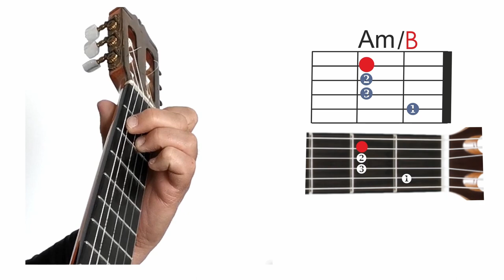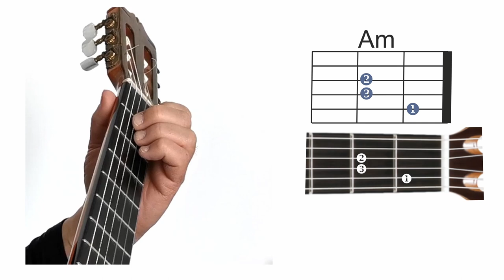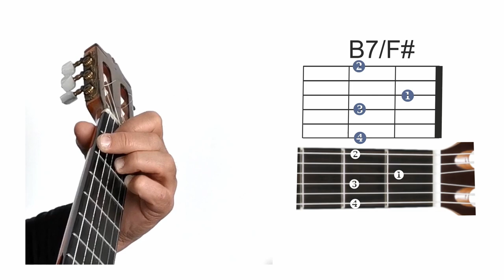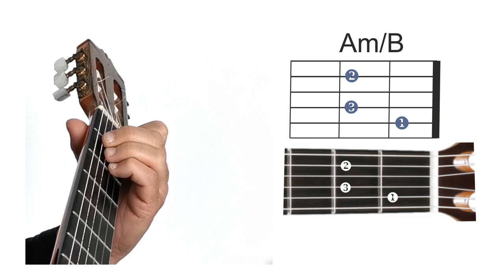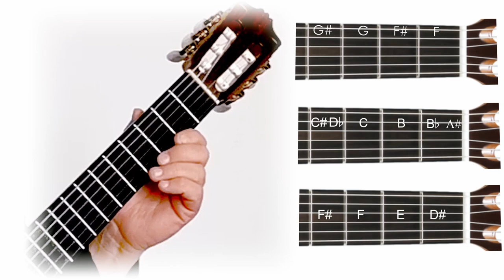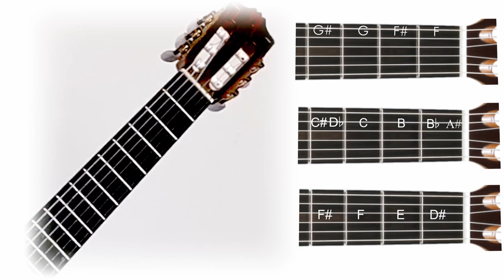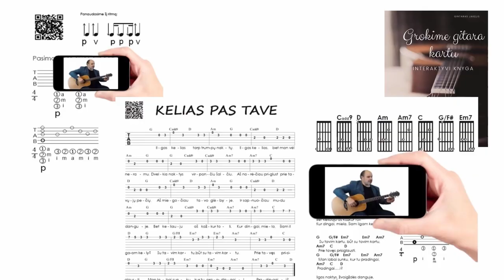Dvi raidės Am/C vienas akordas. Kas ir kodėl? 🎸 Mokomės groti gitara!